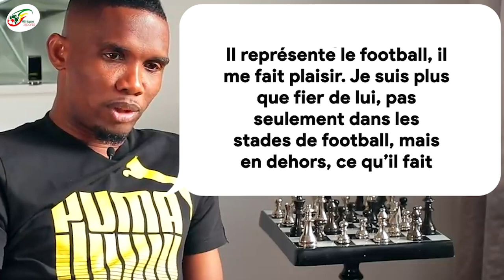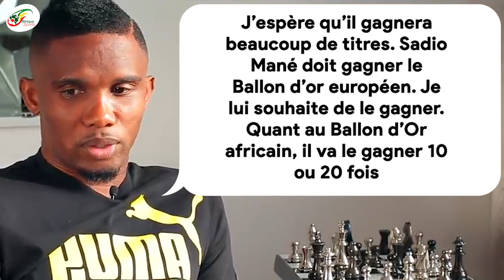Eto’o : «Il me fait plaisir, il va gagner 10 ou 20 ballons d’or africain»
Il a marqué l’histoire du football de son empreinte indélébile. Samuel Eto’o et le football c’est plus qu’un simple parcours, plus qu’une histoire d’amour. C’est plutôt l’histoire d’un homme charmant qui un jour devient le héros de tout un continent.